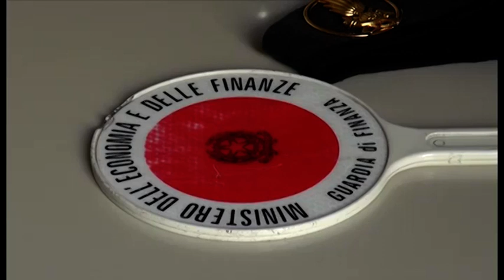Sorpreso con 600 grammi di oro puro e 13mila euro in auto: denunciato